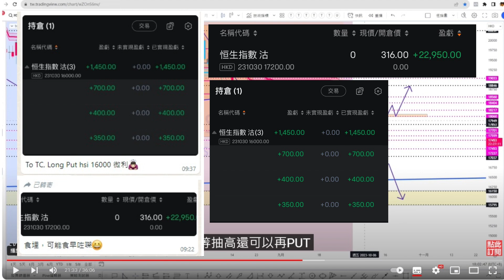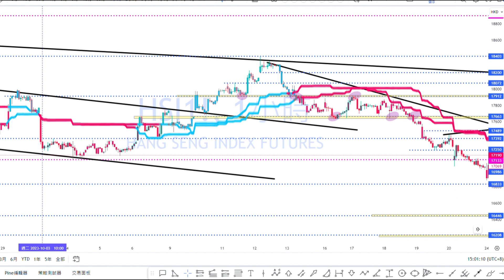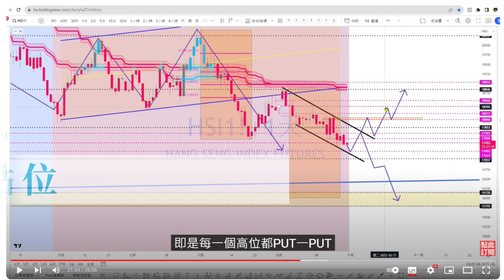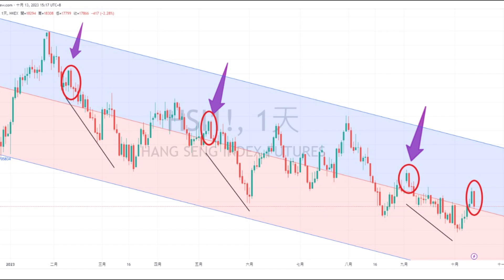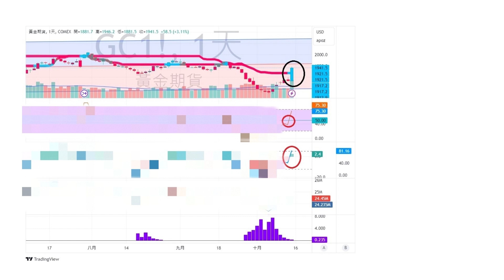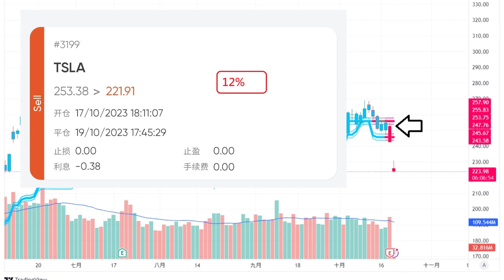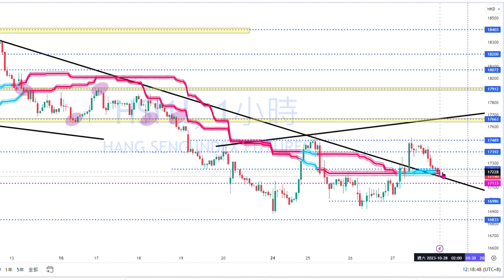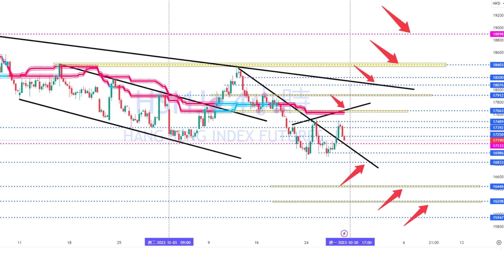11月開局做好？繼續逢高開PUT？大揭黃金、TSLA進場點 | 期權策略部署 | 短線獲利技巧 | 支持阻力技術分析 | 圖表案例教學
小風、TC ，回顧10月港期走勢，展望11月期權策略部署！😋
大揭黃金、TSLA進場點🤓

00:21 回顧10月成績
02:36 OUTSIDE BAR 開PUT 機會
05:20 黃金轉向入場點
07:01 TSLA PUT 入場點
07:45 11月市況展望

✨想了解更多不同程式玩法，免費登記

小風 WinWind， Ace Fortune Research Institute 首席交易員。
2022全美投資大賽 US Investment Championship 國際排名第6。
2023TMGM 全球交易者大賽國際排名第9。
2023 ACY 點差獵人大賽亞軍。
International MFF 交易員認證及教練學認證。

Ace 團隊開發的 Speed Radar 選股器、AI Cad 交易策略、Ace PRO 智能指標，榮獲多個國際獎項。
宗旨：智能交易、輕鬆增值

免責聲明：
所有視頻影片純為個人分析及意見分享，影片中所有股票案例皆為教學例舉，非推薦買入；一切言論並不構成任何要約、招攬或邀請、誘使、任何不論種類或形式之申述或訂立任何建議及推薦，讀者務請運用個人獨立思考能力，自行作出投資決定，如因相關言論招致損失，一概與本人無涉。金融市場價格可升可跌，甚至變成毫無價值。買賣未必一定能賺取利潤，反而可能會招致損失。投資者及客戶應審慎，並在作出其投資決定時僅應視本帳號提供的內容為眾多考慮因素之一。並請獨立思考。